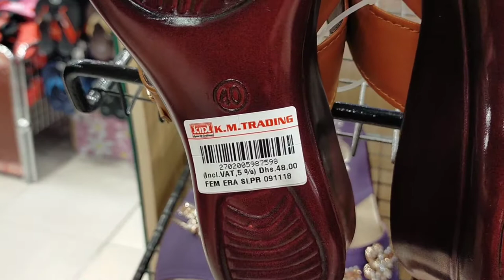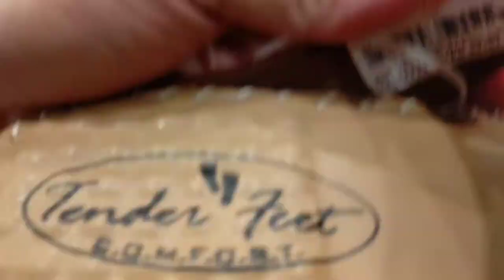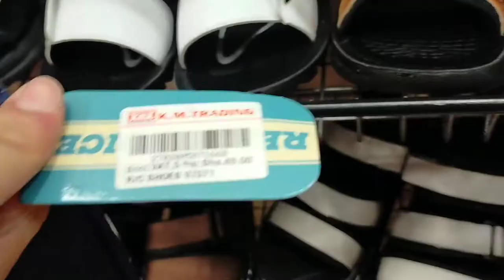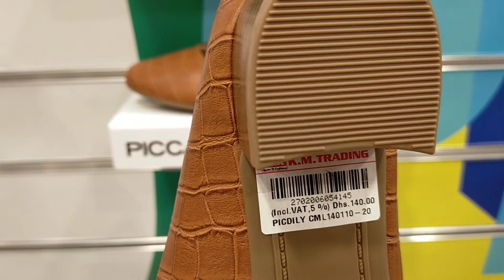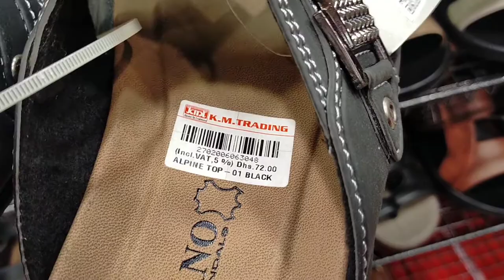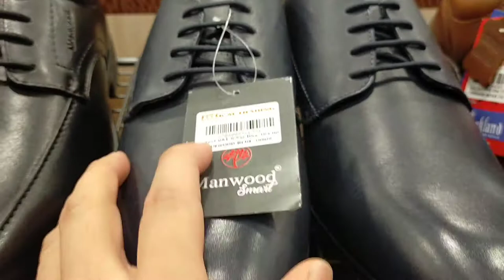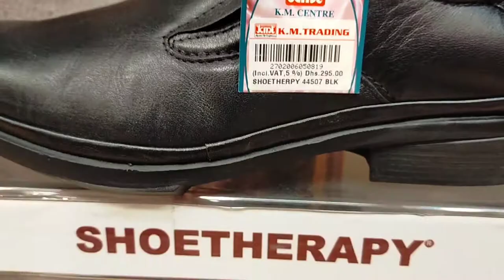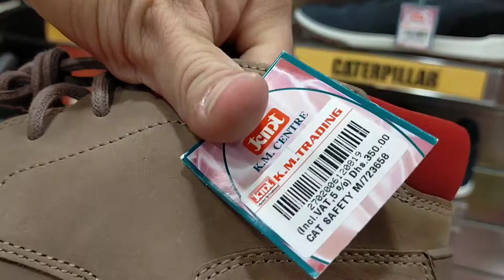Ismar#5vlog#SHOES, SANDALS PRICES 👏👏👏